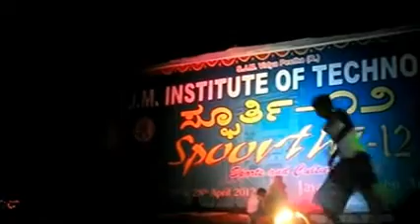spoorthi 2012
My favorite among all my dance shows. Its totally different from my previous all dances.